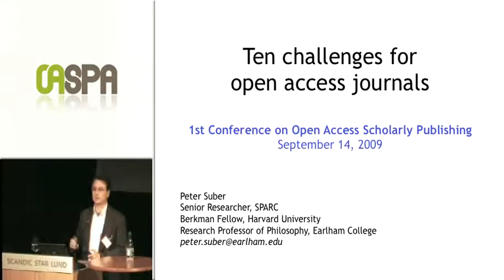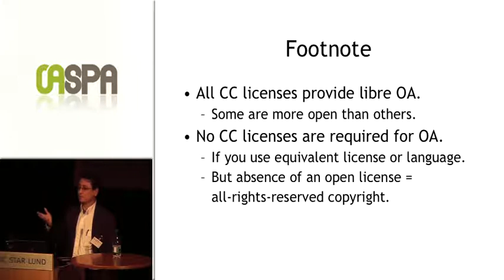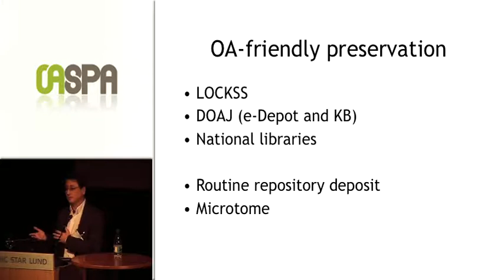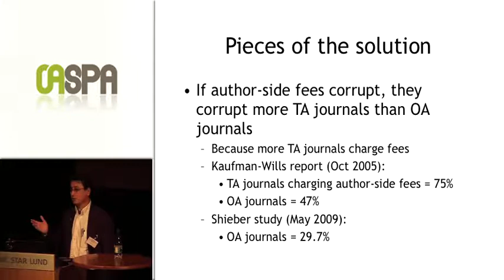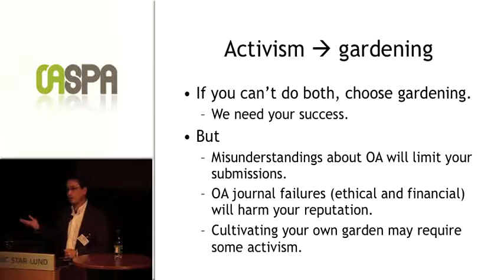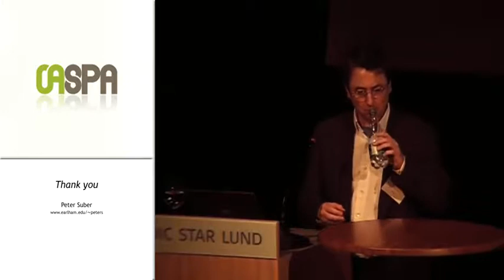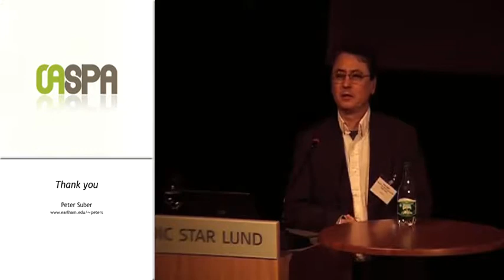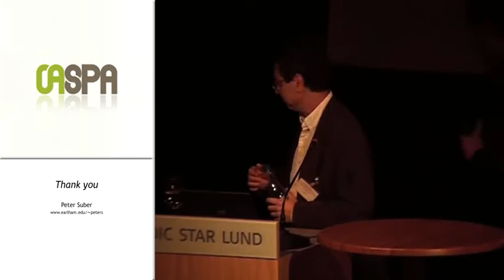Ten Challenges for Open Access Journals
Peter Suber
SPARC/Open Access News